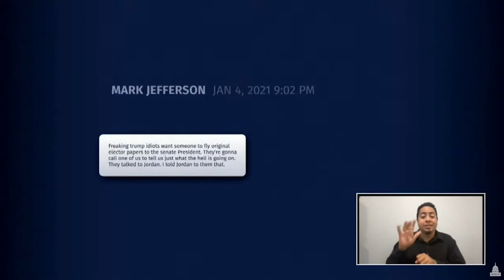JAN. 6 COMMITTEE ACCUSED RON JOHNSON OF OFFERING TO HAND FAKE ELECTORAL VOTES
NEW: The Jan. 6 committee accuses Sen. Ron Johnson (R-WI) of offering to hand deliver false electoral votes to Vice President Mike Pence.